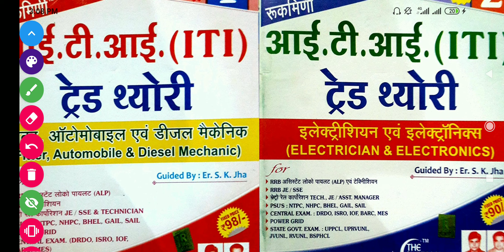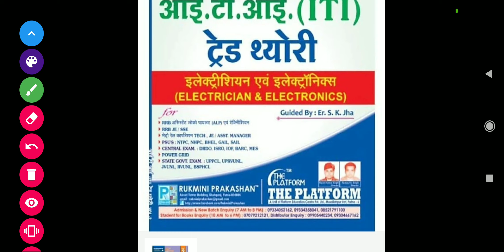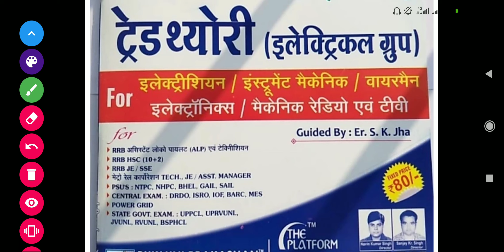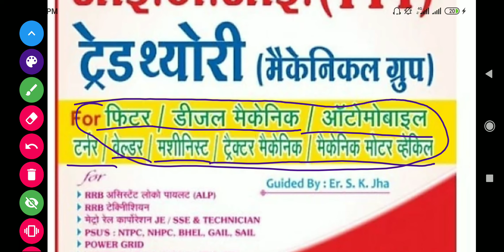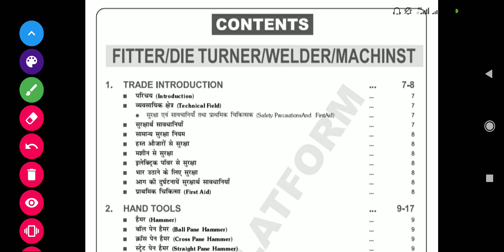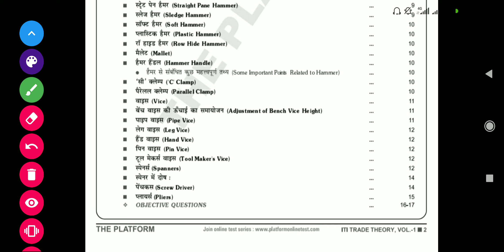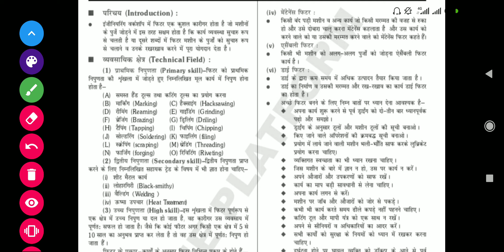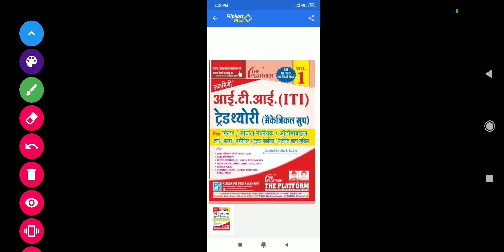Best Book for मध्य प्रदेश ITI TRAINING OFFICER (प्रशिक्षण अधिकारी) Exam 2020 सभी ट्रेड के लिए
Trade wise books for मध्य प्रदेश ITI TRAINING OFFICER RECRUITMENT TEST 2020

MP PEB ITI TO EXAM 2020 के लिए Best BOOKS

watch playlist for more videos related to ITI TO EXAM-